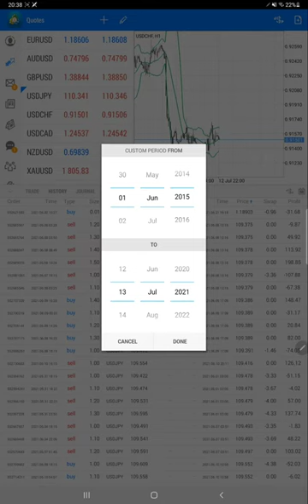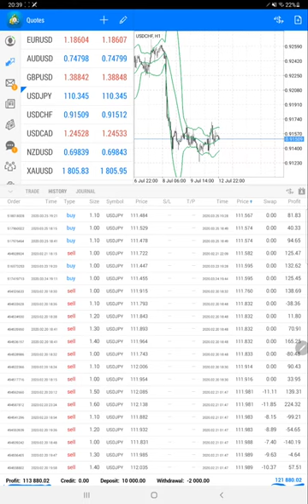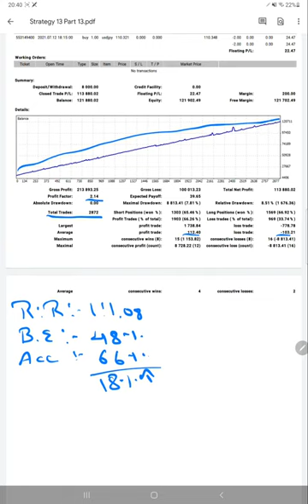Strategy 13 - USDJPY only $10k to now $121k Profit with 20% ROI Increased in 15 Days - 10kJPY Part13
Chapter
00:00 Introduction
00:10 Verify Previous Update
00:30 Trading Account History
01:40 Trading Account Statement

USDJPY Account only
Base Capital $10000
Account start date = 10 Oct 2019

2nd Update
$10000 to $72000

Observe other accounts with same strategy